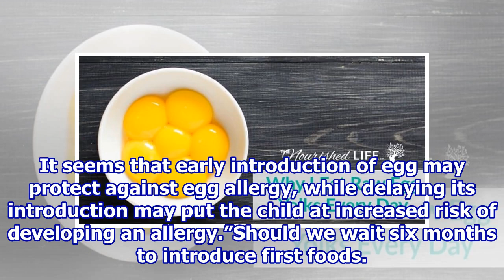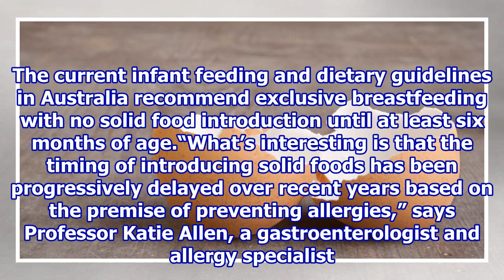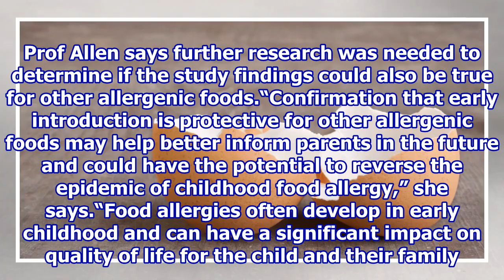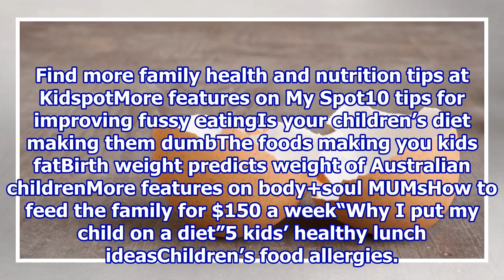The egg allergy myth cracked